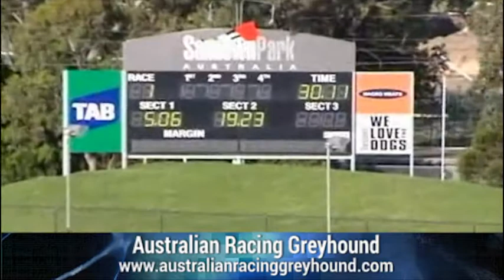2013 Laurels Classic Heat 1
Midnight Scandal (1) just falls in to win the first 2013 Laurels Classic heat from Infinite Wish (6) and Blue Viper (2) in 30.10